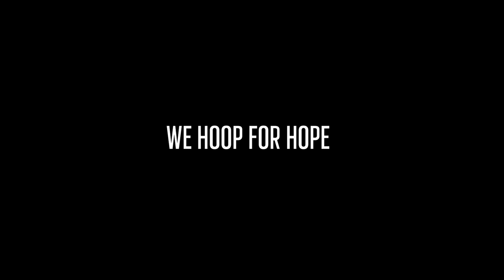COACH MAV, BOGA, DANE AT GIRAFFE KALABAN ANG TEAM MCDREIVID | RAW VLOG | THROWBACK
@CoachMavrickBautista  vs @McDreividBasketball